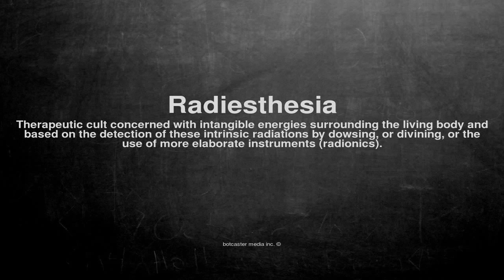Medical vocabulary: What does Radiesthesia mean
What does Radiesthesia mean in English?